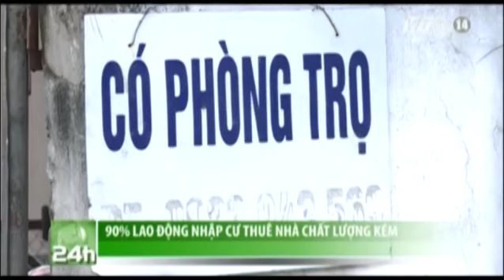VTC14_90% lao động nhập cư thuê nhà chất lượng kém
(Truyền hình VTC14) - 90% lao động nhập cư ở nước ta hiện đang phải sống trong những căn nhà thuê kém chất lượng, không đảm bảo vệ sinh môi trường, sức khỏe. Đây là thống kê vừa được Bộ KH&ĐT đưa ra khi đánh giá về thực trạng lao động ở các KCN hiện nay.